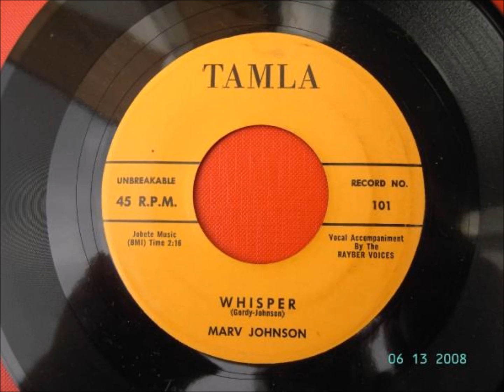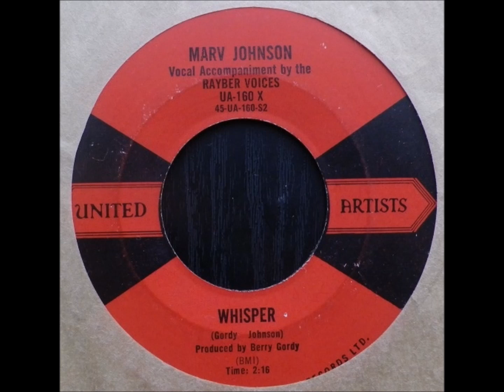MARV JOHNSON AND RAYBOR VOICES - WHISPER / COME TO ME - TAMLA 101 / UNITED ARISTS 160 - 1959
DOOWOP - VOCAL GROUP HARMONY - MOTOWN